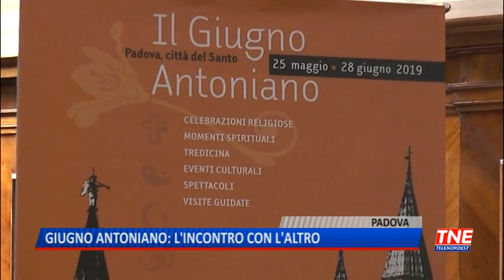TG (22/05/2019) - GIUGNO ANTONIANO: L'INCONTRO CON L'ALTRO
TG (mercoledì 22 maggio 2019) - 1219 fu un anno importante per San Francesco di Assisi e Sant'Antonio da Padova. Il primo nel bel mezzo della quinta crociata in egitto - armato solo del suo saio e della sua fede - oltrepassò il campo dei mussulmani per incontrare il sultano al Malik al Kamil, pochi mesi dopo un ragazzo di nome Fernando nella cattedrale di Coimbra in Portogalli pregò sui resti di due frati francescani uccisi in africa: è la scintilla della sua vocazione francescana quello che lo renderà noto a tutto il mondo con il nome di Sant'Antonio. La tredicesima edizione del giugno antoniano celebra gli 800 anni da questi due avvenimenti.  Il tema è "l'incontro con l'altro" più che mai attuale: si  rifletterà sul dialogo e sulla conoscenza non solo interreligiosa ma anche interculturale e sull'accoglienza.
Per tutto il mese di giugno la rassegna dedicata al Santo sarà ricca di eventi. Mostre, incontri, appuntamenti musicali, una cena di beneficenza il 15 giugno nel cortile di Palazzo Moroni e un'inedita visita guidata alle cupole della Basilica. I due eventi clou sono previsti il primo giugno con la cerimonia di consegna del premio nazionale della bontà e il 28 giugno con il concerto di Simone Cristicchi. L'appuntamento più importante ovviamente è previsto il 13 giugno con la messa solenne e la tradizionale processione del Santo. Durante la tredicina dalla sera del 31 maggio al 13 giugno la basilica ospiterà celebrazioni e pellegrinaggi e la sera del 12 giugno l'arrivo della rievocazione storica del Transito di Sant'Antonio. Tantissimi eventi dunque che legano il simbolo religioso di Padova con la città e tutti i luoghi della sua cultura.